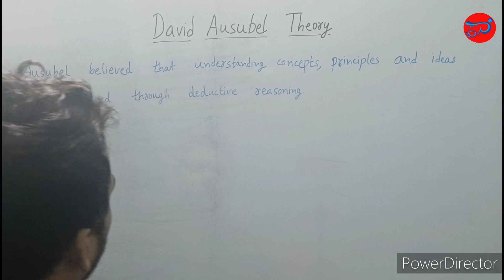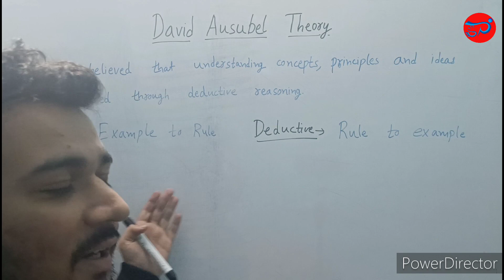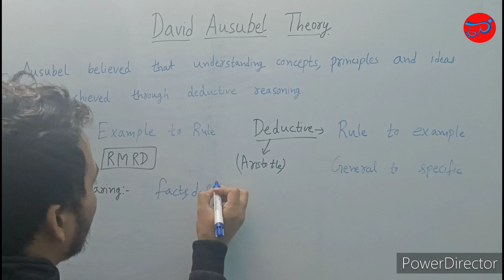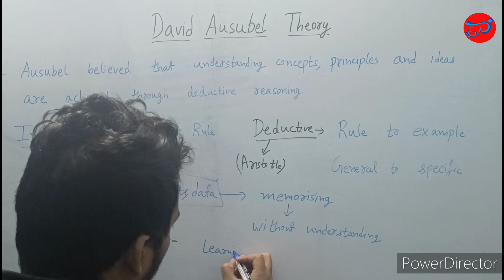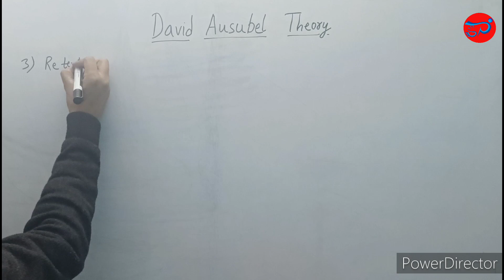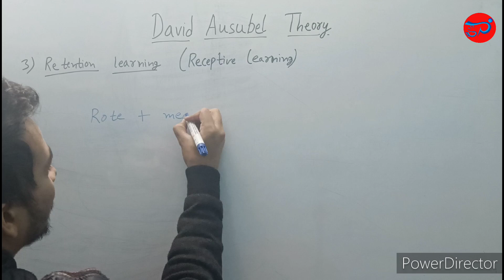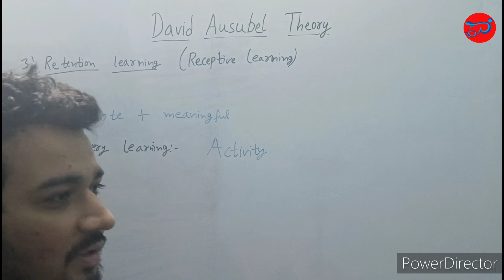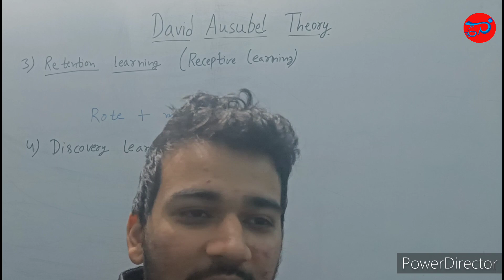David Ausubel Theory || Class 07 || Growth and Development || CDP || KVS Special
In this video, i have taught you how to deal with the problems of TEACHING EXAMS.